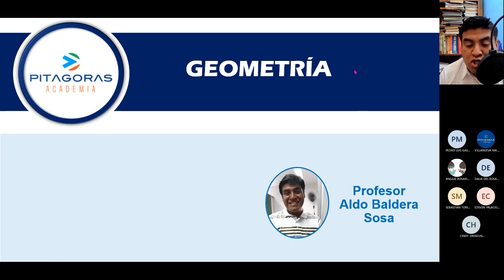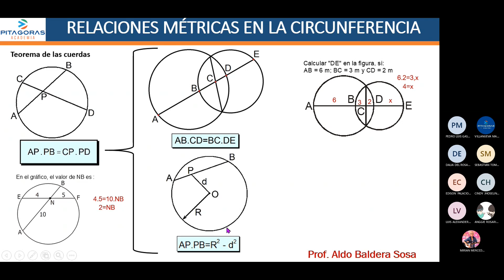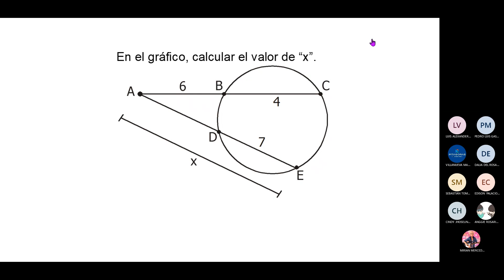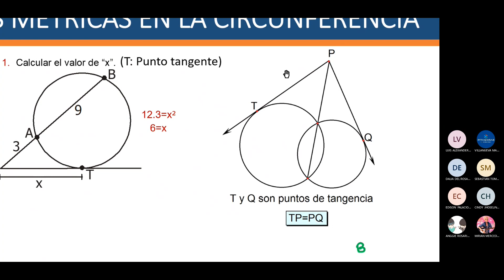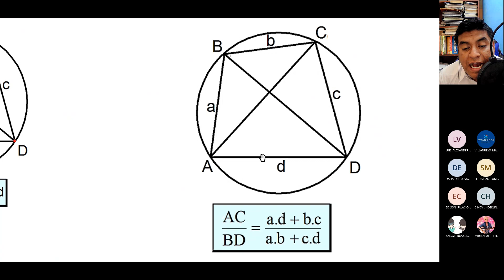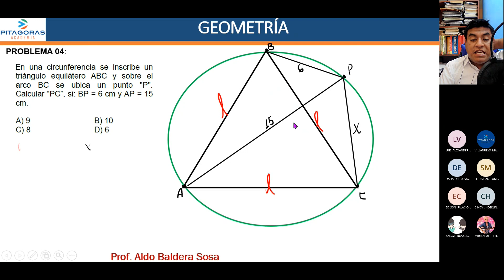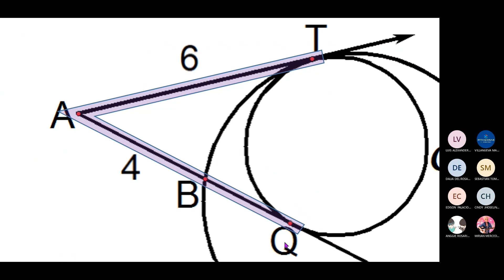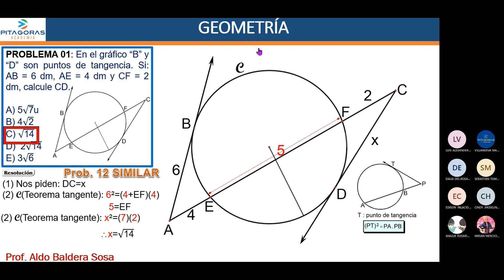Geometria sem14 (intermedio)